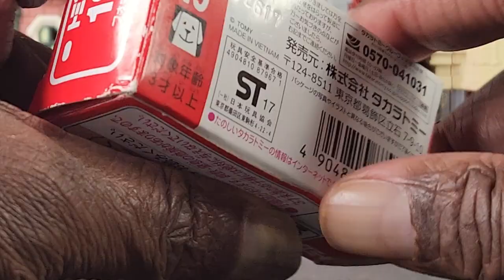Car of the Day: TOMICA Ford GT Concept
Unveil the futuristic elegance of the TOMICA Ford GT Concept as today's Car of the Day! This detailed die-cast model captures the essence of Ford's visionary supercar, showcasing its sleek lines and cutting-edge design. Join us as we explore the features that make this TOMICA masterpiece a must-have for collectors and car enthusiasts alike.

Thanks,

GARY'S DIECAST COLLECTION